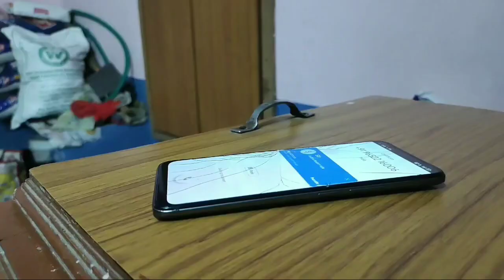Let’s Play the Game // Telugu Short Film // Me @jaleeljes0770 // Indian Film //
Casting-:
Jaleel_jes07 ( Hero )
Khaleel
Topi
Sunil
Director By Khaleel Shaik
Producer By Jaleel_jes 07
Please Do support
Camera 📸 use
Mobile Glimber